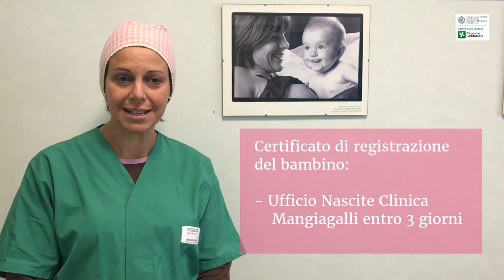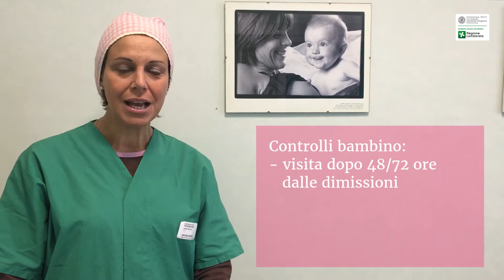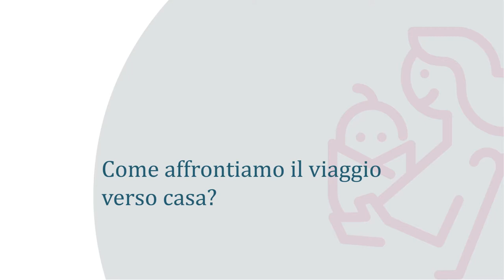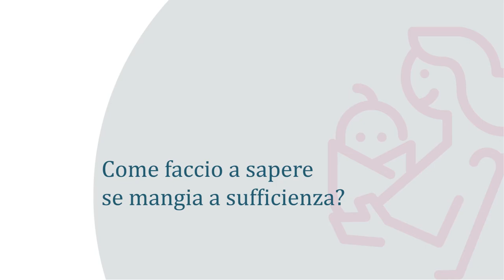E' nato! E adesso che faccio? Come accudire il neonato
*video sottotitolato
Il momento è arrivato e si va insieme a casa per la prima volta. L'emozione è forte e tutto deve essere pronto per affrontare la vita insieme.
Samanta Pedonesi, ostetrica alla Clinica Mangiagalli del Policlinico di Milano, risponde alle domande che ogni mamma si pone prima di essere dimessa con il proprio bambino.